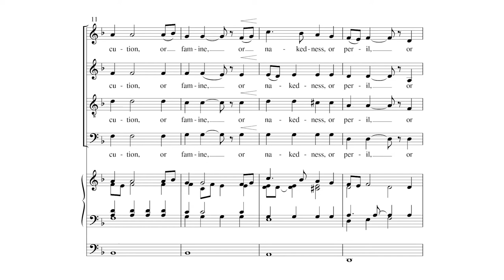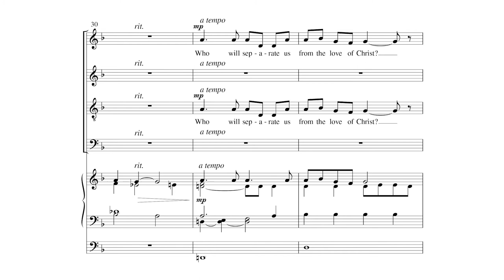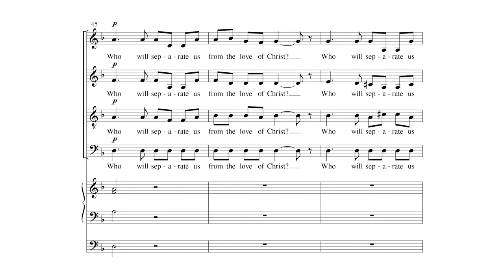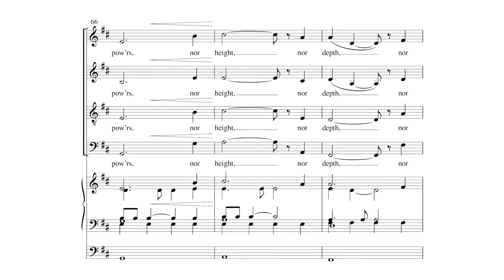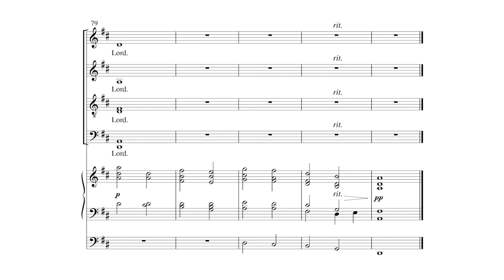Who Will Separate Us from the Love of Christ? by Philip W. J. Stopford - Scrolling Score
Who Will Separate Us from the Love of Christ? by Philip W. J. Stopford - Item Number MSM-50-5700

SATB and Organ
This setting of Romans 8 begins with a calm introduction of the text and builds to a confident statement of faith.